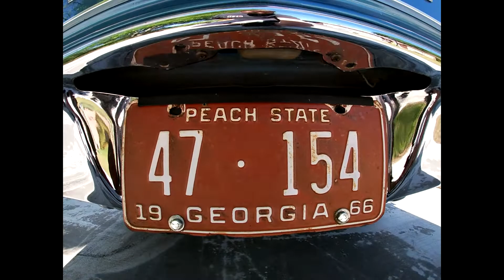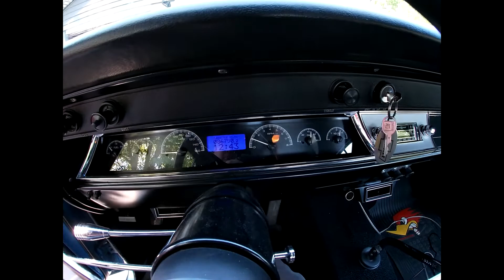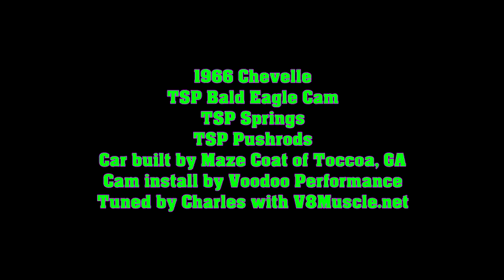LS Swapped 1966 Chevelle Cam Install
1966 Chevelle with a 1999 Corvette engine and TR6060 transmission.
Voodoo Performance partnered with Maze Coat of Toccoa, GA to cam swap and tune this beautiful car! TSP Bald Eagle cam, headers, xpipe, flowmaster mufflers.

For the parts used in this build.